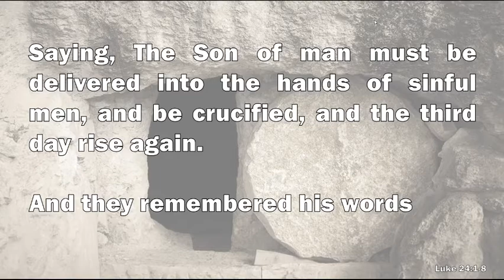Hope Worship Center - Ashland City, TN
Pastor Rick Walsh
"They Remembered His Words"
Easter 2020